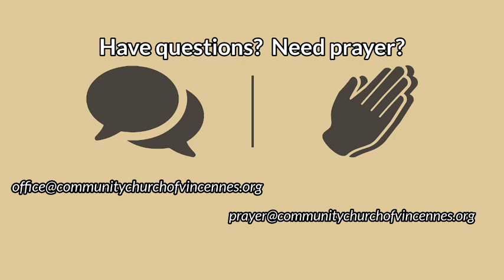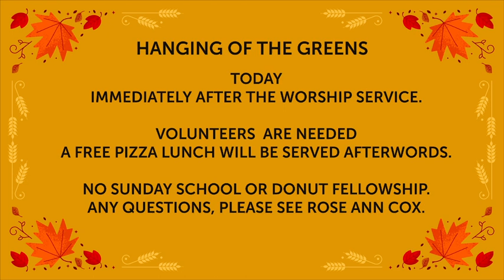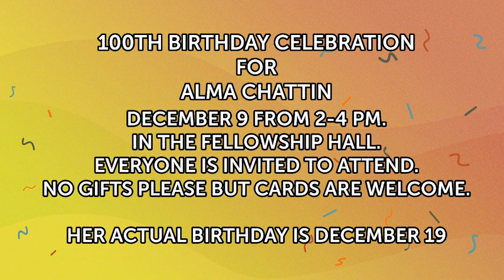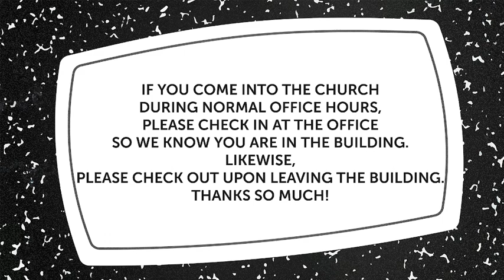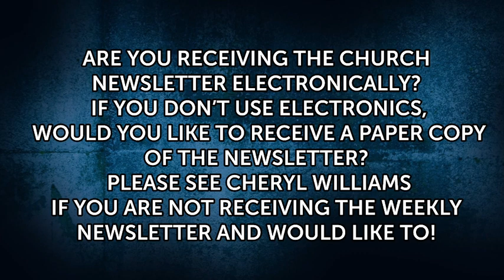November 26, 2023 Worship Service